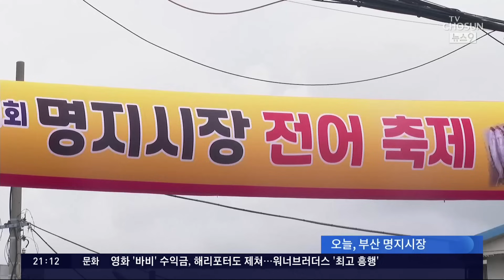1시간에 전어 200㎏ 바닥…한숨 돌린 수산물 축제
일본의오염수방류 시점이 남해안전어축제 와 맞물리면서 어민들의 걱정이 이만저만 아니라는 소식은 이미 며칠 전에 현장 기자의 목소리로 전해 드린바가 있지요? 저도 정말 걱정했더랬습니다. 그런데 저희 기자가 오늘 다시 축제 현장에 가 봤더니 괜한걱정 을 한 것 같다는 반가운 소식을 전해 왔습니다.